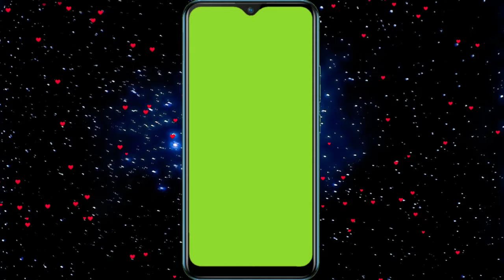animated sky background phone frame chroma key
support me.